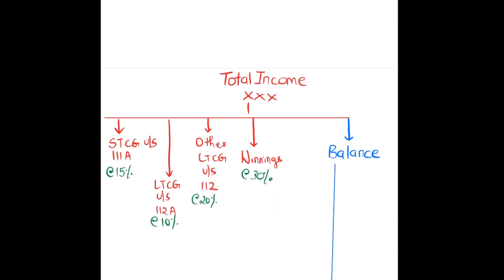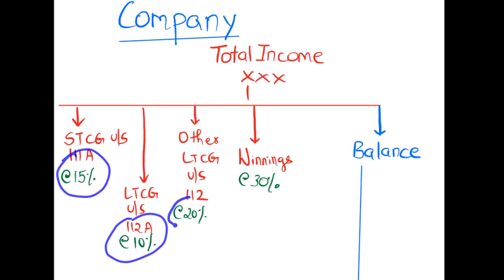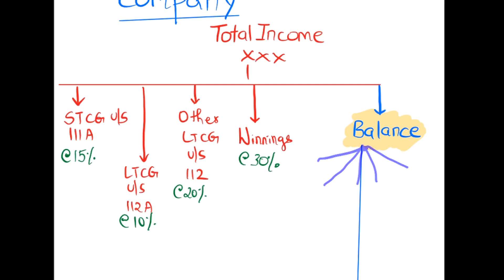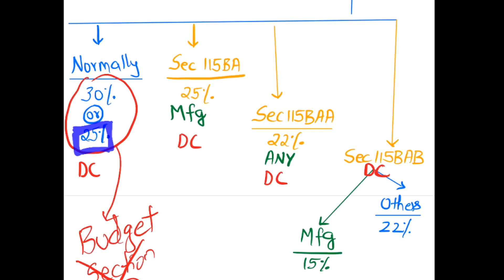Income Tax rates for Company Basic Concepts/CA FINAL/CS PROFESSIONAL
This video will give you a basic idea on the various tax rates (30%,25%,22%,15%) applicable to companies in India.